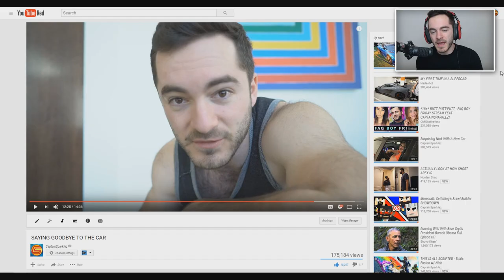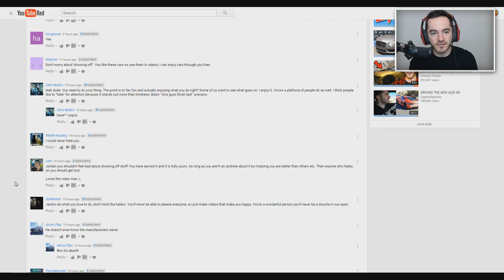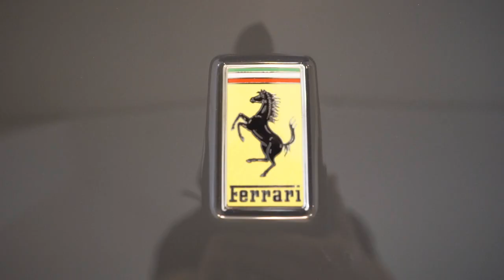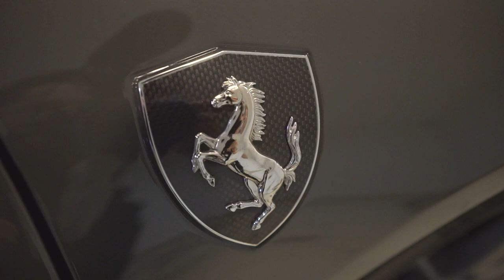I Have Something To Show You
Title: Nervo - Anywhere You Go (Kotek Remix) (feat. Timmy Trumpet)